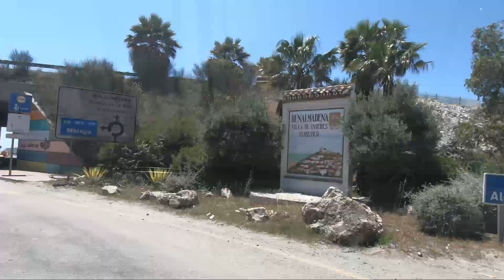Our Lockdown Experience in Spain | Full Time Motorhome UK/EU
We have compiled the last 11 weeks of being on lockdown in Spain with our motorhome. We were the last people to arrive and be allowed on this campsite and we are so lucky to of been able to stay.

We're happy with the way Spain have handled things and we can finally see the light at the end of the tunnel!

We hope you enjoy this video, we're starting to love creating videos to share with family, friends and you. It's also a great way to store our memories to look back on in the future.

Links below are affiliate links to products we use, meaning that if you click on it and purchase an item, we may receive a small commission (no extra cost to you). We only link to products we are happy with, and ones that we would recommend. This is a win-win as it helps us, and you! If you purchase via our links.. Thank you!

Our Gear:
Truck SatNav